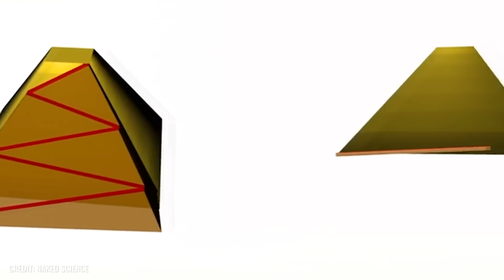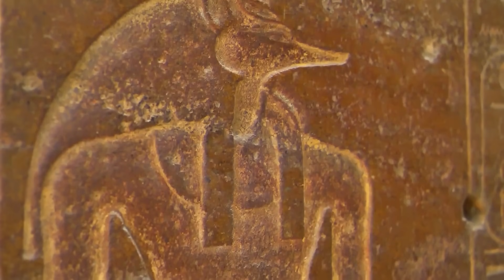¡Una antigua tumba recién descubierta en Egipto revela la verdad sobre las pirámides!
A día de hoy, las grandes pirámides de Egipto siguen siendo un misterio. ¿Eran realmente tumbas sobredimensionadas o posiblemente se trata de un enorme malentendido de suma importancia para toda la humanidad?
Desde hace más de 200 años, los arqueólogos excavan obsesivamente en Egipto para desvelar los secretos de un pueblo que vivió hace más de 3000 a 5000 años.

¿Qué nuevos descubrimientos se han hecho y por qué se ha resuelto por fin el gran misterio de las pirámides de Egipto? Permanece atento y acompáñanos en este fascinante viaje al antiguo imperio mundial del Nilo.